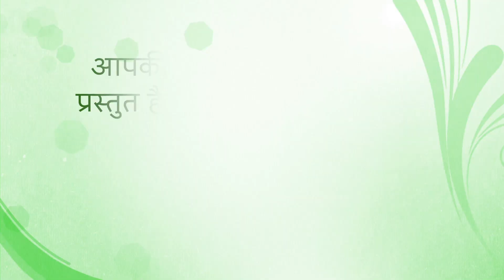Fresh from God's Word for 25 September 2023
Title: But Do You Really Know?
1 John 1:8,9 If we say that we have no sin, we are fooling ourselves, and the truth is not in us. But if we confess our sins, God will forgive us. We can trust God to do this. He always does what is right. He will make us clean from all the wrong things we have done.